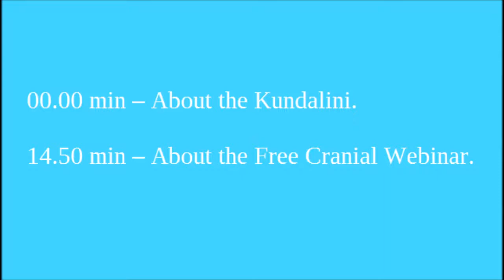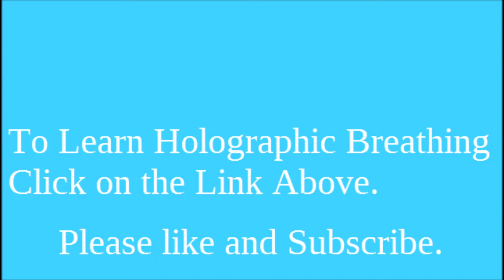The Kundalini & Free Cranial Webinar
you can register for the Free Cranial Webinar on this link - Registration URL